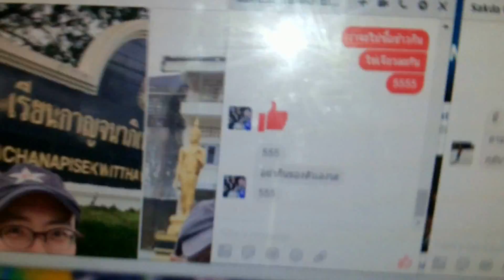ทำไข่เจียวแบบแทบไม่มีน้ำมันครั้งแรก